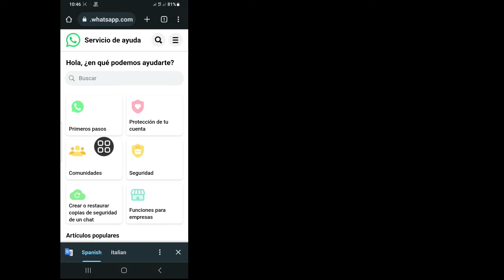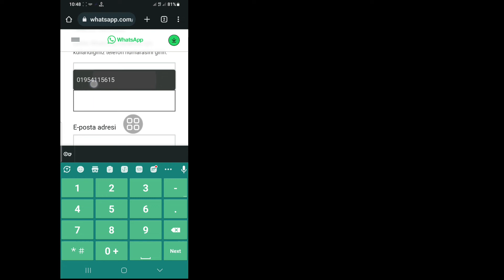Geçici Olarak Yasaklanan WhatsApp Hesabının Yasağı Nasıl Kaldırılır (2023)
Android School

Geçici Olarak Engellenen WhatsApp Hesabı Nasıl Kaldırılır (2023) .

Bu Videoda Sizlere Geçici Olarak Engellenen WhatsApp Hesabı Nasıl Kaldırılır onu Göstereceğim.Çok Basit Ve Kolay Bir Yöntemdir. Bu Videoyu İzleyin ve Geçici Olarak Engellenen WhatsApp Hesabının Yasaklanmasının Nasıl Kaldırılacağını Öğrenin (2023).

 WhatsApp numaram 2023'ün engelini nasıl kaldırabilirim,
 WhatsApp geçici yasağı ne kadar sürer,
 WhatsApp'tan yasaklı bir numarayı nasıl kaldırırım,
 WhatsApp'a yasaksız nasıl e-posta gönderirim,
 geçici olarak yasaklanan whatsapp çözümü,
 whatsapp numaramı engelledi çözüm,
 whatsapp ban nasıl kaldırılır,
 whatsapp numara engelleme nasıl kaldırılır,
 whatsapp numaram banlandı,